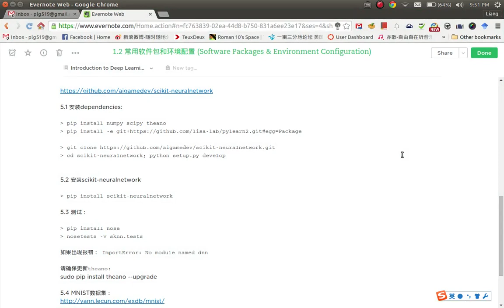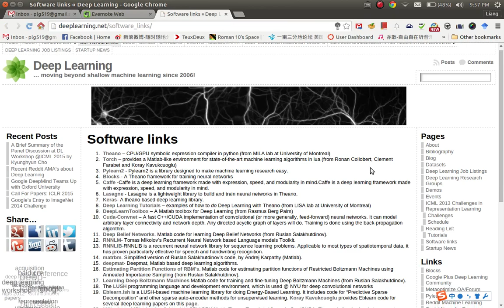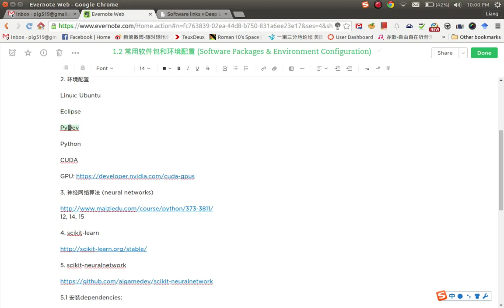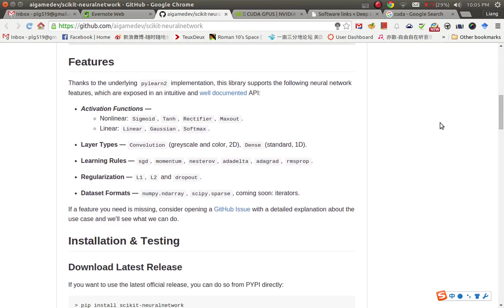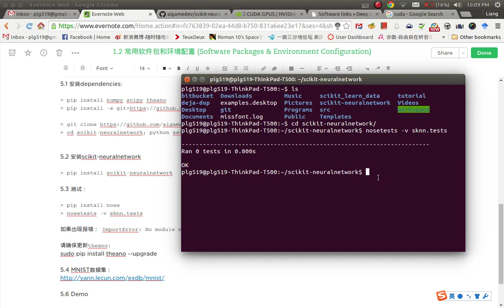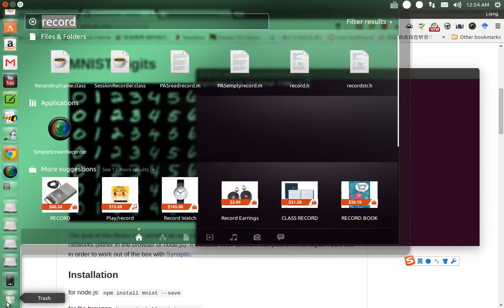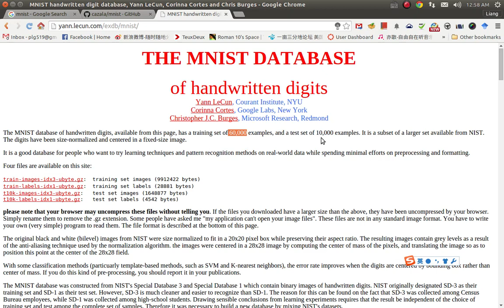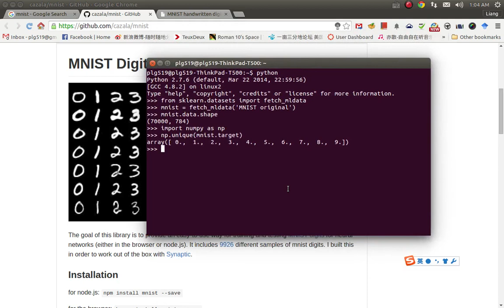深度学习进阶：算法与应用2 软件包安装和环境配置总述